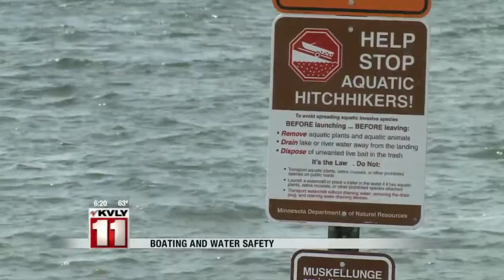Boating & Water Safety